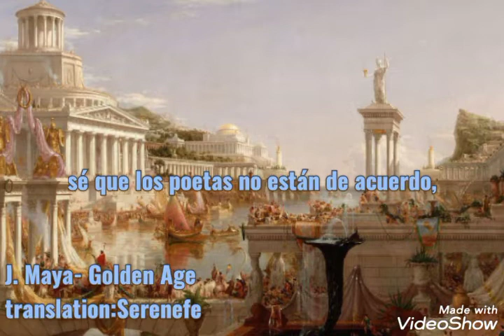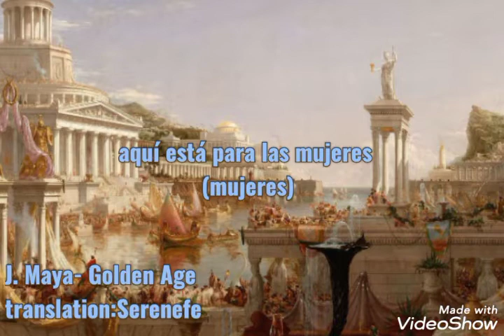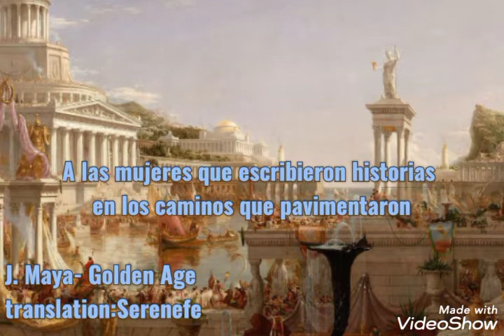J. Maya-Golden Age sub español